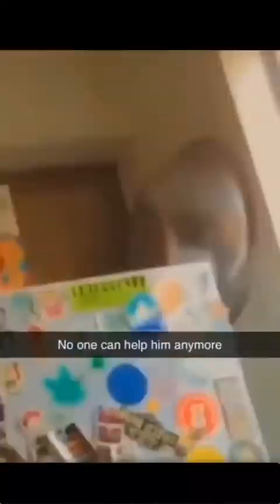Videos graciosos con Perros y Gatos 2022 / Los Animals más divertidos del mundo #2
Los animales más divertidos del mundo + TRATA DE NO REIRTE con Perros y Gatos
Si te gustan los animales, estás en el lugar indicado 🤩
"Los Animals / Funny Happy Animals" es un canal donde podrás reírte y animarte viendo animales divertidos, tiernos y traviesos. En nuestros videos podrás ver: perros, gatos, loros, caballos, mapaches, hamsters y muchos más.